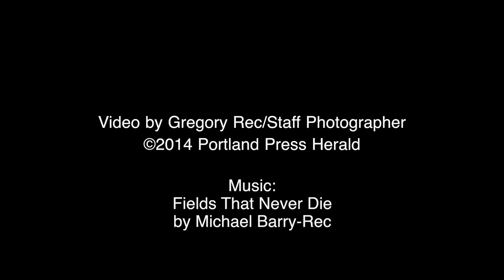Hiking Time Lapse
Time lapse of a hike up Mount Adams in the Northern Presidential Range of the White Mountains of New Hampshire.